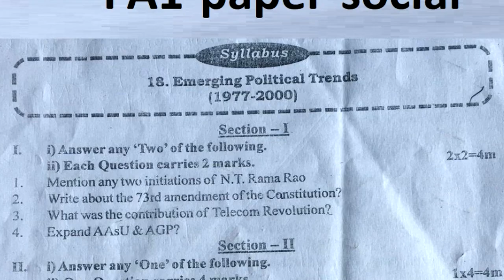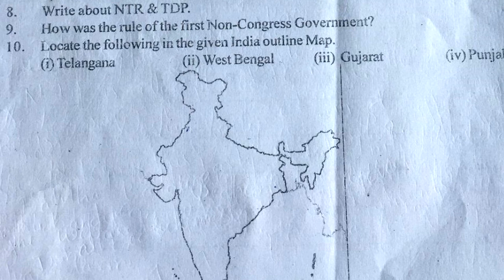fa social ts test paper class 10 | social formative paper | ts fa social practice paper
class 10 social science sample paper with important questions,
class x social exam question paper 2021,
10th class social paper formative assessment 1,

More.